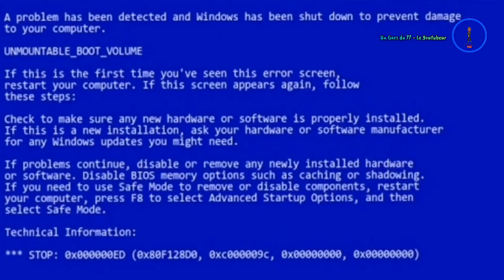{ YTP FR } - The Slap...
• Likez 👍
• Partagez ⤵️
• Commenter 💬

⚠️ Je vous rappelle qu'Il est strictement interdit de Copier Ma vidéo Sans mon autorisation . Sinon vous risquées d'être signaler , Merci ❌❗⛔

©️ Un Gars du 77 Le Youtubeur  - Août 2023